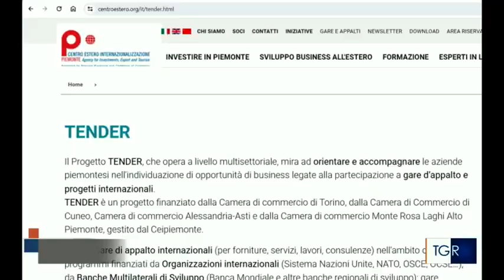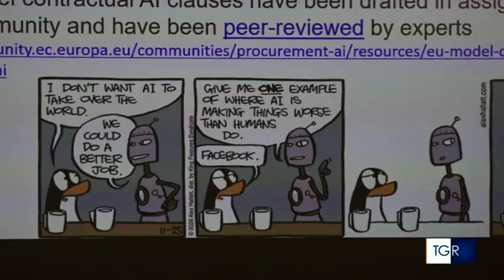Le agenzie europee cercano fornitori - TGR Piemonte 30-01-2024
Servizio del TGR Piemonte sull'evento "Doing Business with the Agencies of the European Union" organizzato da Camera di commercio di Torino e Ceipiemonte Scpa